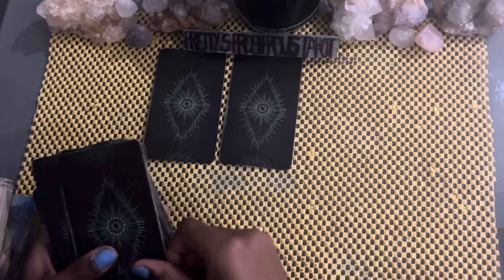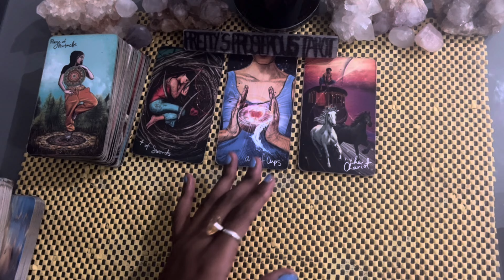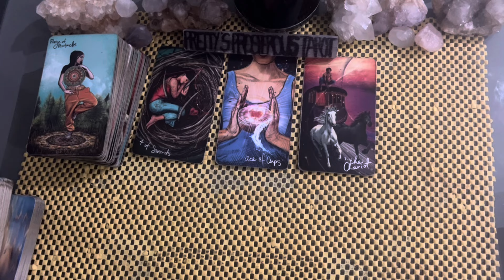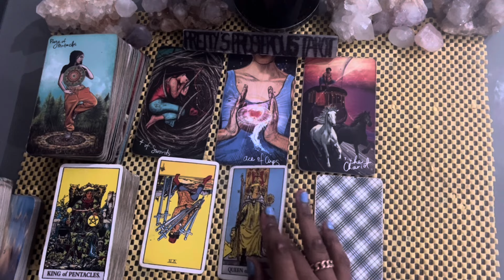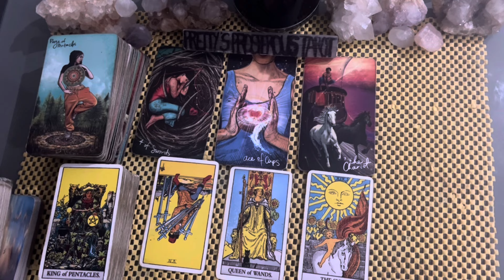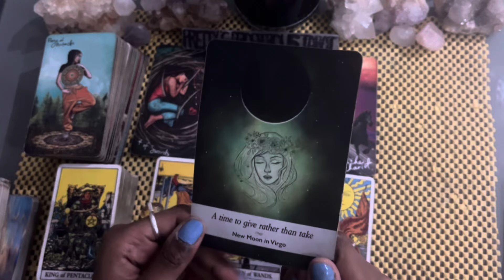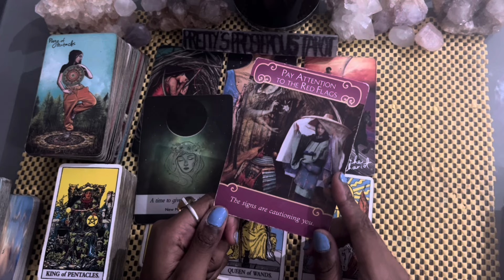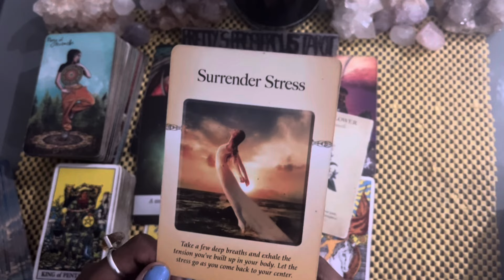Sagittarius love tarot reading ~ Jul 22nd ~ they’re coming towards you